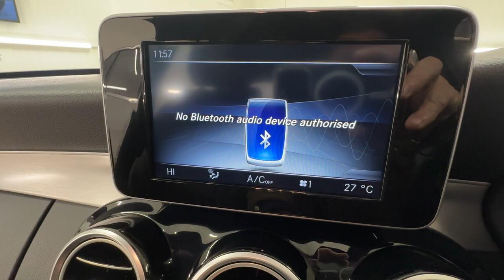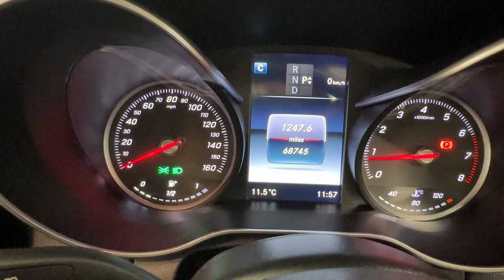Country Car Barford Warwickshire Mercedes C Class AMG for sale